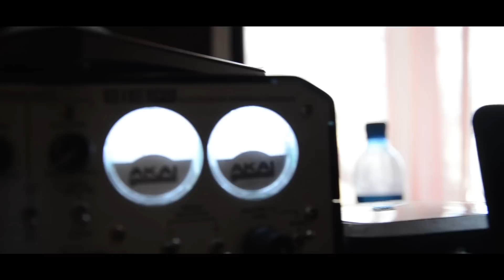Benson - Боль на волю